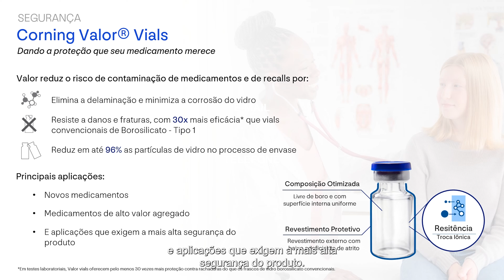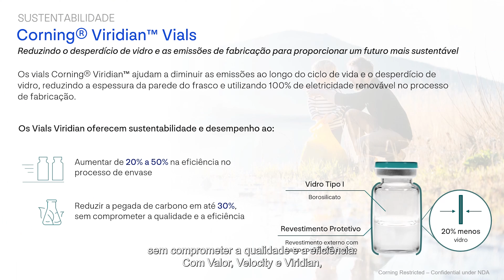Tecnologia Farmacêutica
Venha conhecer um pouco sobre nossas soluções inovadoras para a indústria farmacêutica que apresentamos na FCE Pharma. Entre em contato através de um dos nossos canais de atendimento e um dos nossos atendentes entrará em contato com você!